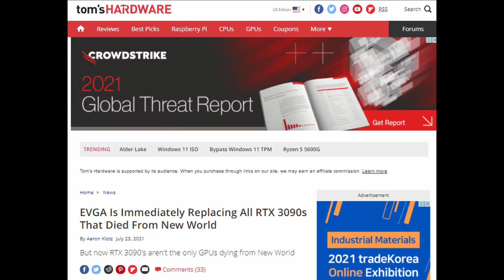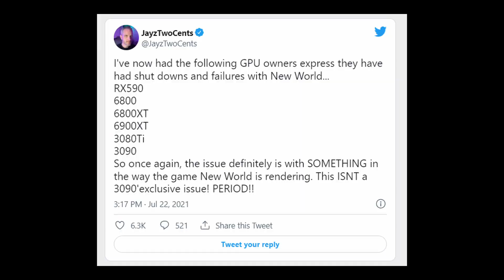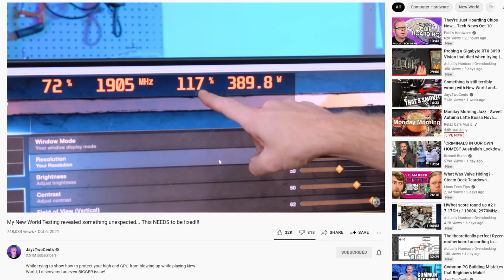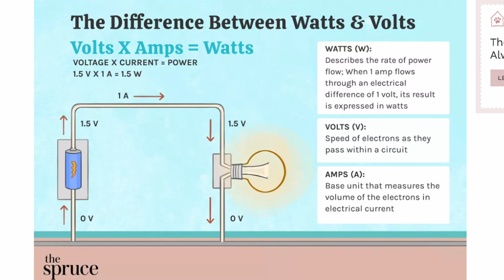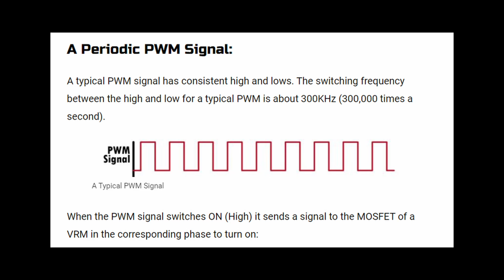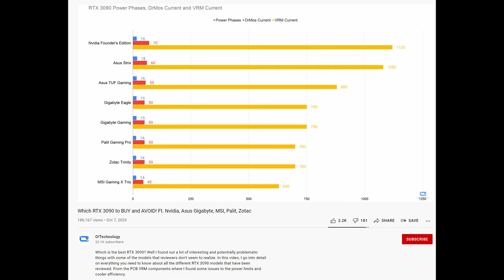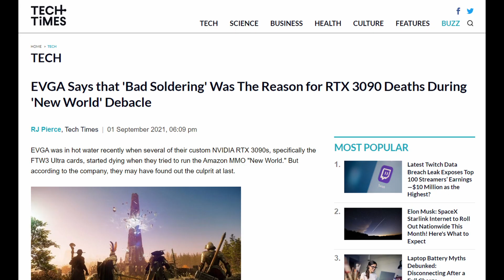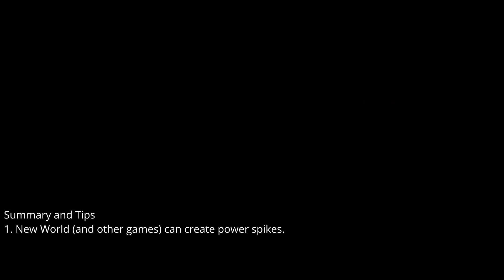The RTX 3090 New World GPU FAIL mystery. What's really happening?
RTX 3090s have been failing (or bricking) in New World. In this video, I want to look at the evidence available and find out what is causing graphics cards to fail. Is it a problem with the game, or are the design flaws hidden within the graphics card that is sending these cards to an early grave.

Chapters
0:00 Intro
2:34 RTX 3090s failing in New World
4:02 New World, Power Limits and MSI Afterburner
5:57 Graphics Cards: How They Work
9:56 Split VRMs design problem?
11:52 GPU Power Spikes
13:32 Asymmetrical VRM Design Problem?
14:51 Summary and Tips

Resources -

Igors Lab - 3090 Founders Edition Review with power measurements

PC Guide 101 - What are Motherboard Power Phases and VRMs?

Buildzoid -

New World Videos from their channel